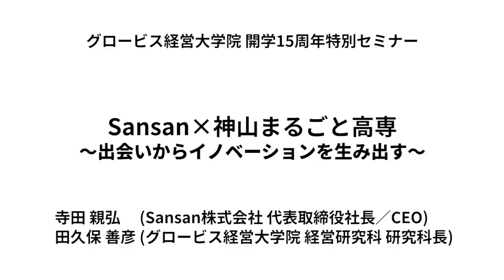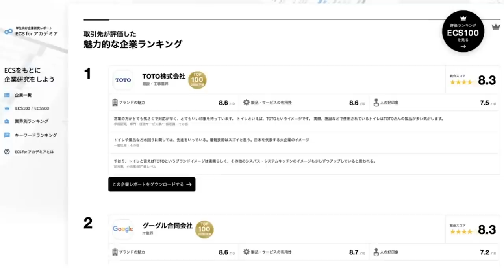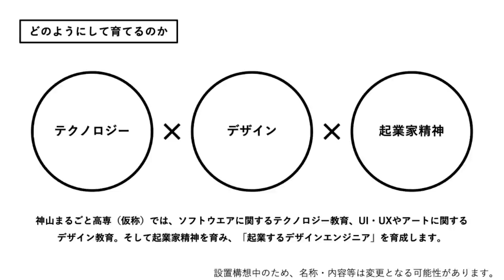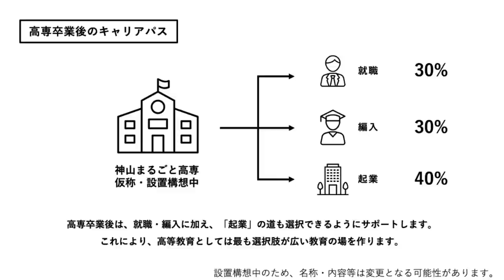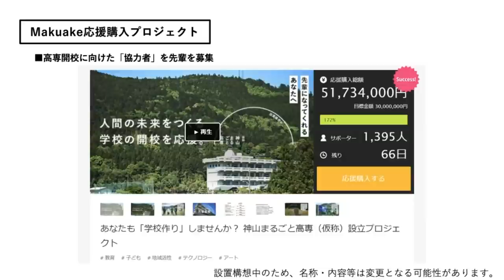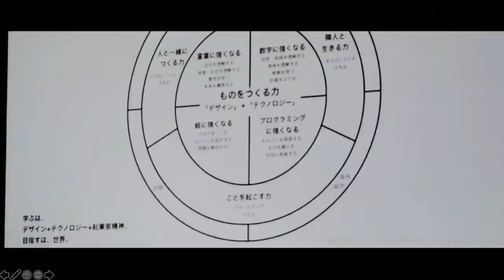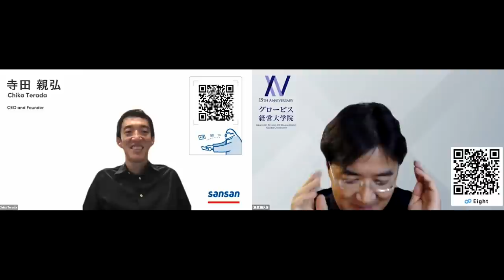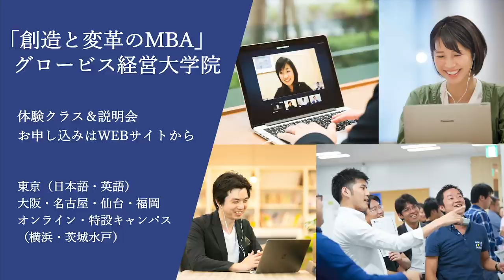Sansan×神山まるごと高専 出会いからイノベーションを生み出す～寺田親弘(Sansan株式会社 代表取締役社長)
グロービス経営大学院 開学15周年記念セミナー
「Sansan×神山まるごと高専　出会いからイノベーションを生み出す」
（2021年7月7日開催／Zoomオンライン）

「それさぁ、早く言ってよ〜」というセリフが印象に残るクラウド名刺管理サービスなどを手掛けるSansan株式会社の創業者である寺田親弘氏。寺田氏は今では、当たり前になった顧客の名刺情報をクラウド上に保管し社内で共有、社内外のどこからでもアクセスできるといったSaaSビジネスを14年前に構想し、創業した。どのような着想からこの市場自体を生み出すことができたのか。そのアイデアを実現するためには、どのような壁を乗り越えて来たのか。また、2023年4月の開校を構想する「神山まるごと高専（仮称・設置構想中）※」プロジェクトの立ち上げに取り組んでいる。どのような経緯や想いを持って立ち上げられたのか、そしてどのような未来を描いているのかなどこれまでの挑戦の軌跡とこれからの新たな挑戦について語っていただいた。(肩書きは、2021年7月7日開催時点のもの)

「モノを作る力で、コトを起こす人」を育成することを目指す、2023年4月開校に向けて設置を構想している私立高等専門学校（高専）。従来の技術系教育が中心の高専とは異なり、プログラミングを中心としたテクノロジー教育や、UI/UX、建築、現代アートなどに関連したデザイン教育。また、起業家精神を育成する教育といった独自のカリキュラムを提供することを計画している。

寺田親弘　Sansan株式会社 代表取締役社長／CEO
田久保善彦　グロービス経営大学院 経営研究科　研究科長